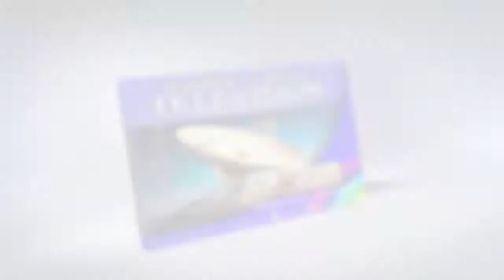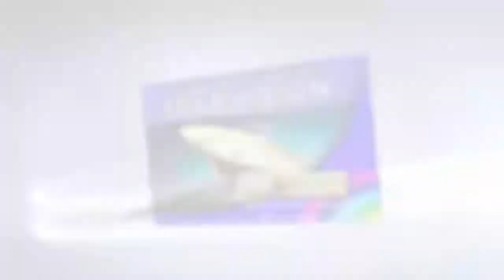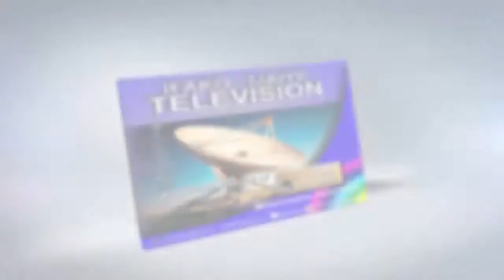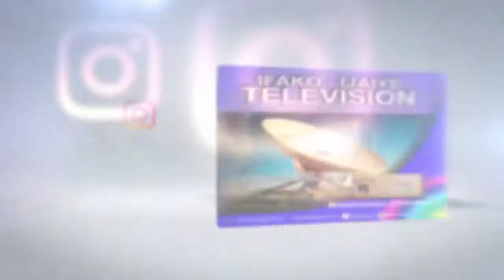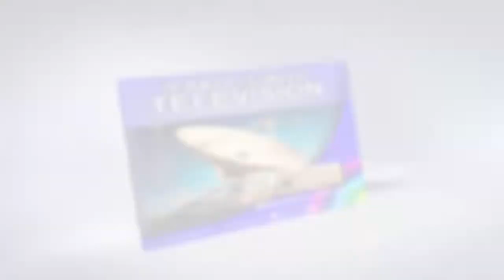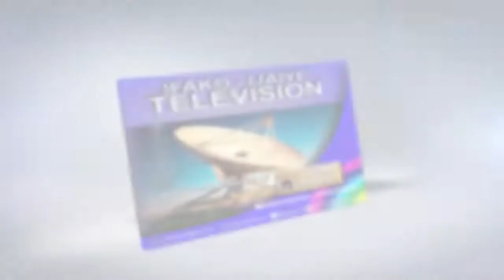MISS IFAKO IJAIYE, PRINCESS OLUWATOMISIN JOLAOSO @ IFAKO-IJAIYE TV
MISS IFAKO IJAIYE, PRINCESS OLUWATOMISIN CHRISTIANA JOLAOSO @ IFAKO-IJAIYE TELEVISION - CELEBRATING BIRTHDAY WITH HER BIRTH MATE, OLUWATOSIN CHRISTIANA AYANSUJI - SUNDAY, NOVEMBER 3, 2018.